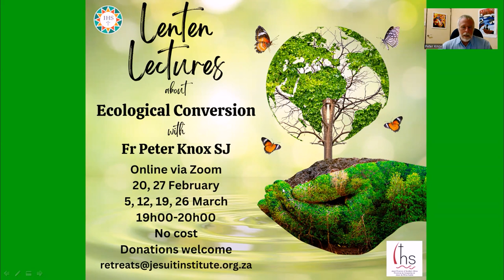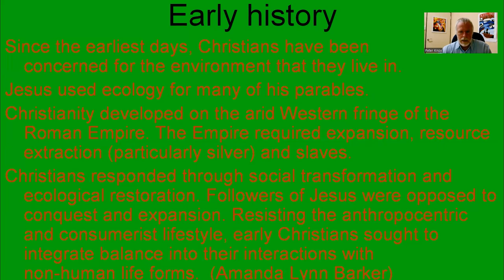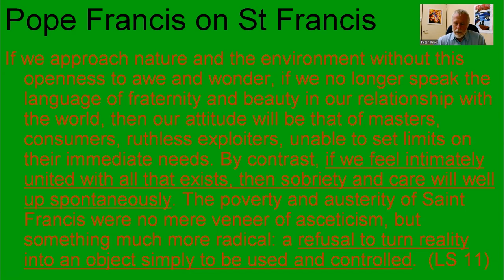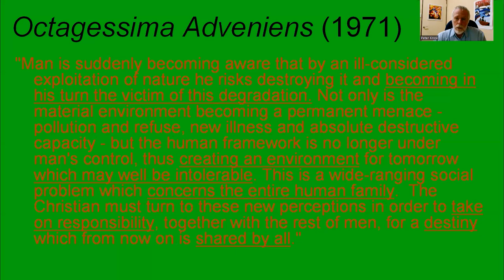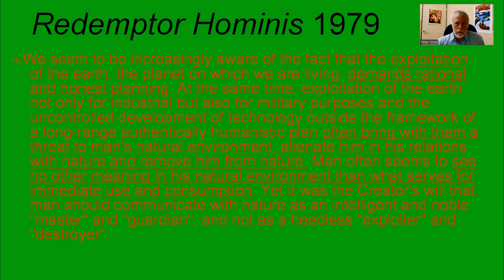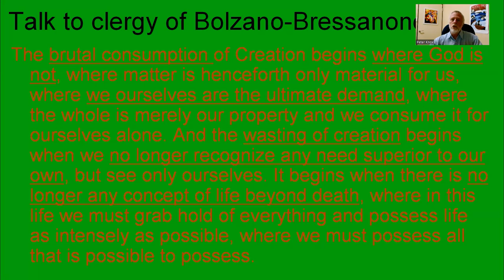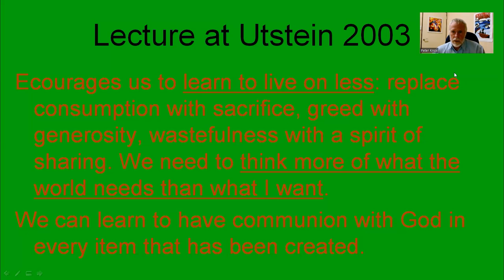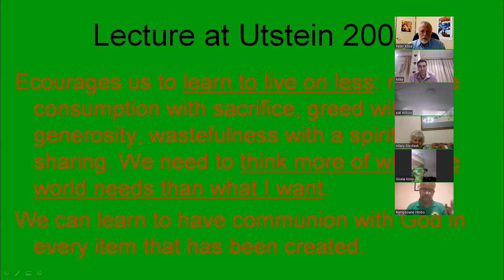Lenten Lectures 2024 Week 3 with Fr Peter Knox on Ecological Conversation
The 2024 Lenten Lecture series with Fr Peter Knox SJ continues this week with a discussion on the history of papal, ecclesial and ecumenical teachings about ecological conversion.